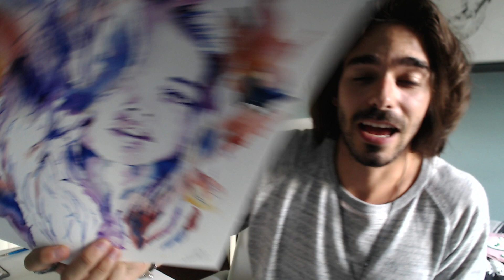Watercolor Painting - Doutzen Kroes speed painting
Inspired by Doutzen I wanted to go back and practice my watercolours. I love to lose control and make everything go with the flow, I didn't have much plans for this painting I just went for it, I wanted to practice and to know how to paint watercolours.

Speed Drawing portraits with Watercolours.

HOW TO DRAW Doutzen Kroes
Speed drawing Doutzen Kroes
Gus Romano how to draw Doutzen Kroes
easy Doutzen Kroes drawing .easy Doutzen Kroes draw.
drawing step by step Doutzen Kroes
HOW TO DRAW Doutzen

This Painting took me around 40 minutes to complete.

I was lucky to grow up in a home where creativity was always present, and it grew deep roots in me, since a very early age. I learned that creativity has the power to transform people and the world, it gives us the ability to imagine new possibilities and connect dots.

I graduated at Fine Arts School of the University of Lisbon, seeking what I really wanted to do with life, knowing the creative way was the direction to go. All I always wanted the most is to keep learning new things, learn to play guitar, drums, piano, know how to use a camera edit my own videos, learn to paint.. I think we all should want to turn our life into a masterpiece, to become the hero of our own story, or even the God of our own life.

I was lost and I moved to London, seeking to be “the traveler in search of signification”. After the first two months I was scared, because I did not find any answers, but I quickly I realized that to be inspired is the ultimate antidote to existential despair. Moved by the distance, sadness and love I started drawing furiously everything and anything, people I love, places I love, or even my dog that I missed so much. So I found my style, sharp strokes made with anger and despair. I Found out that it's only when we are lost that we are found, and perfection is not only about control is also about letting it go. So scribble art is perfect for me. Since then I love to draw and painting.
Right now I am trying to learn watercolours and oil painting.

Tell me what would you like me to draw in the comments.